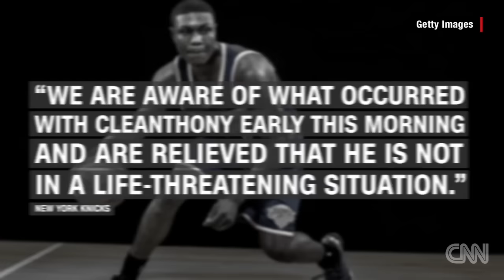Knicks player shot during robbery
New York Knicks player Cleanthony Early was shot and robbed in Queens, New York, shortly after leaving a gentelman's club with his girlfriend.